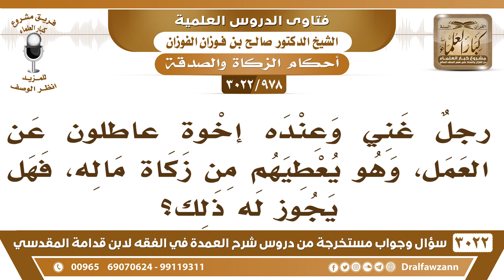[978 -3022] رجلٌ غني وعنده إخوة عاطلون عن العمل، فهل يجوز أن يعطيهم من زكاة ماله؟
-"[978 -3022] السؤال: ورجلٌ غني وعنده إخوة، عاطلون عن العمل، وهو يعطيهم من زكاة ماله، فهل يجوز له ذلك؟
الجَوَابُ: نعم. هم أولى بزكاته إذا كانوا أقارب ومحتاجين، فالزكاة عليهم فيها أجران، أجر الصدقة وأجر الصلة صلة الرحم، نعم. إنما الذي لا يجوز دفع الزكاة إليه من الأقارب هو الوالد لولده، أو الولد لوالده هذا ممنوع عمودي النسب، ما يدفع زكاته لأحدهما لأنه يجب عليه أن ينفق عليه، ما يجعل الزكاة واقيةً لماله يجب عليه أن ينفق على والده إذا كان محتاجاً ولا يقول: أعطيه الزكاة تكفي، أو كذلك العكس ولده محتاج، يجب عليه أنه ينفق، عليه من ماله، ولا يجعل الزكاة واقية لماله، نعم.
للاشتراك في قناة الشيخ صالح الفوزان

للاستفسار والإقتراحات والدعم
رئيس الفريق
لمشروع كبار العلماء